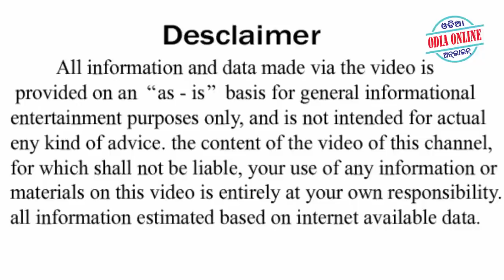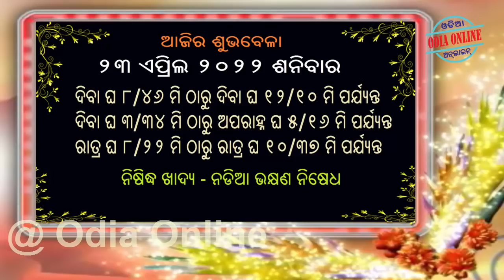Ajira Rashifala | 23 April 2022 | ଆଜିର ରାଶିଫଳ ସମ୍ପୂର୍ଣ 12ଟି ରାଶିର ଭାଗ୍ୟ | Today Horoscope